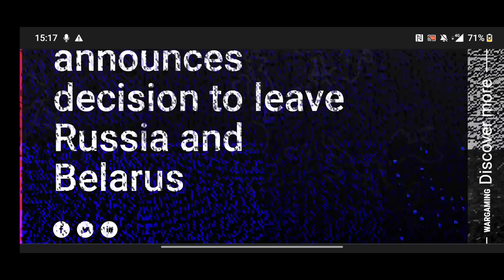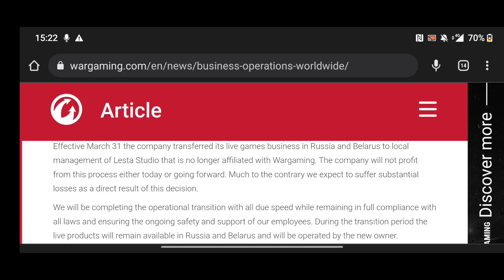No more RU server?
WG have just made an announcement that they are closing their offices in Russia and Belarus, what does this mean for us?